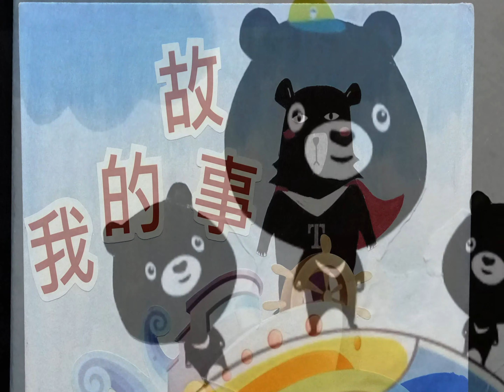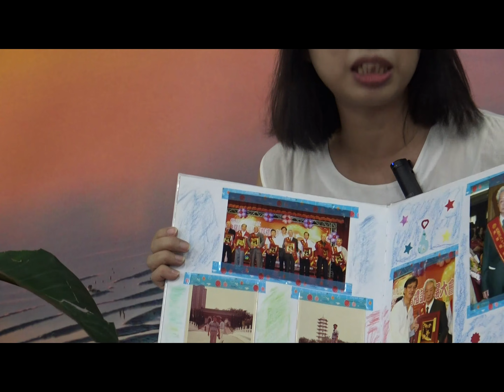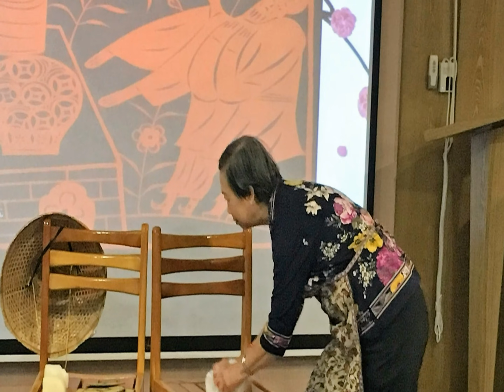蘆山園社大-生命繪本